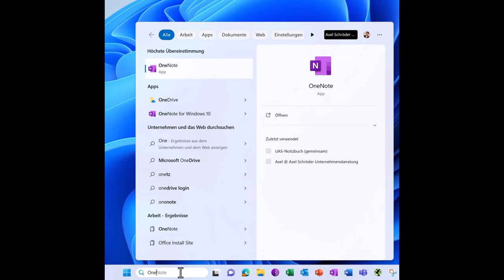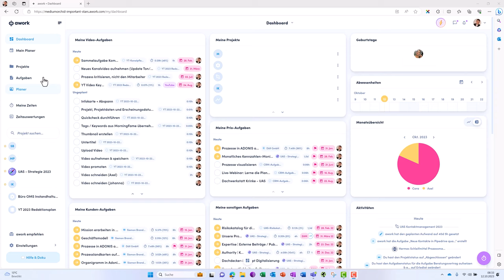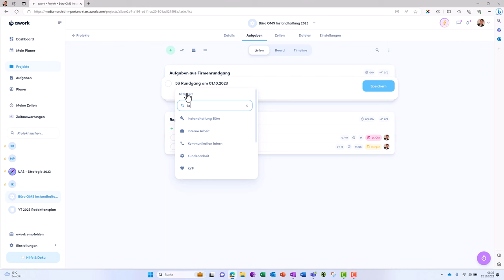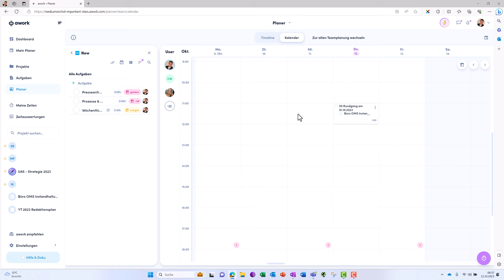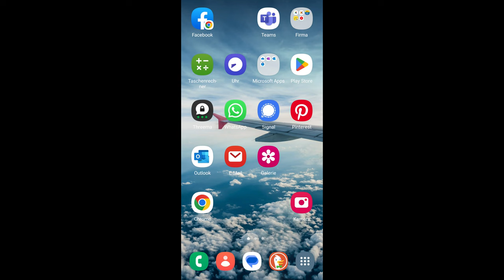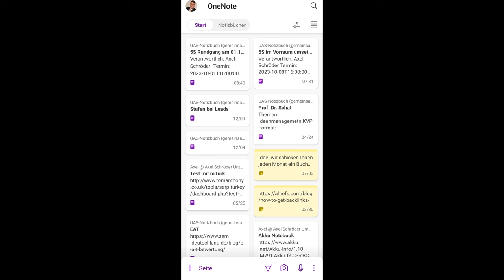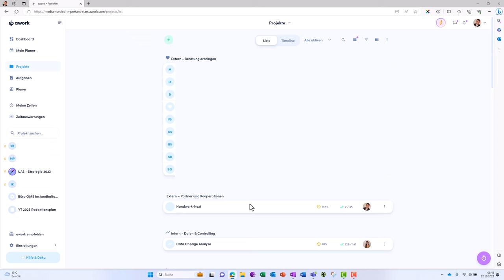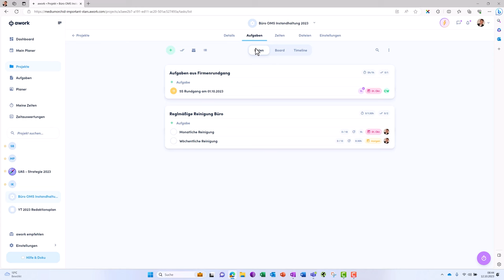Lean Leader Standard Work mit awork und OneNote effizient umsetzen!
Lean Leader Standard Work ist eine Methode, um die Führungskräfte in einem Unternehmen zu unterstützen, ihre Aufgaben effektiv und effizient zu erledigen.
In diesem Video lernen Sie, wie Sie Lean Leader Standard Work mit den beiden Software-Tools awork und OneNote organisieren können. awork ist ein Projektmanagement-Tool, das Ihnen hilft, Ihre Ziele, Aufgaben und Termine zu planen und zu verfolgen.
OneNote ist ein Notizbuch-Tool, das Ihnen erlaubt, Ihre Ideen, Informationen und Feedbacks zu sammeln und zu strukturieren. Mit der Kombination von awork und OneNote können Sie Ihre Lean Leader Standard Work effektiv umsetzen.

Definieren Sie Ihre Ziele und Aufgaben für die Lean Leader Standard Work in awork.
Erstellen Sie ein Notizbuch in OneNote für die Lean Leader Standard Work und gliedern Sie es in Abschnitte für die verschiedenen Bereiche Ihrer Verantwortung.
Verknüpfen Sie Ihre Aufgaben in awork mit den entsprechenden Seiten in OneNote, um einen schnellen Zugriff auf die relevanten Informationen zu haben.
Überprüfen Sie regelmäßig Ihre Fortschritte und Ergebnisse in awork und OneNote und passen Sie Ihre Lean Leader Standard Work bei Bedarf an.
Dieses Video zeigt Ihnen, wie Sie diese Schritte praktisch umsetzen können und welche Vorteile Sie dadurch für Ihre Führungstätigkeit haben. Schauen Sie sich das Video an und lernen Sie, wie Sie Lean Leader Standard Work mit awork und OneNote organisieren können.

🚩 ▬ Inhaltsübersicht ▬▬▬▬▬▬▬▬▬▬▬▬ 🚩
00:00 Start
01:59 Vorstellung awork
04:35 Der awork Planer
05:10 Synchronisation awork und OneNote
06:18 OneNote am Smartphone / Gemba-Walk
08:02 Aufgaben in awork nachverfolgen
10:05 Wir sind Ihr awork Integrationspartner